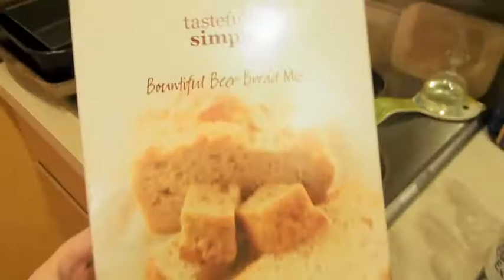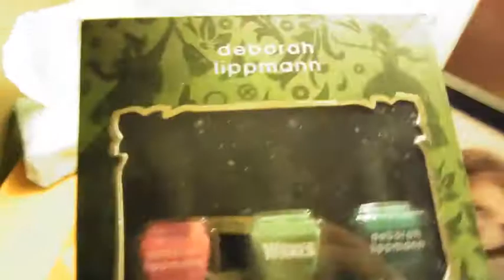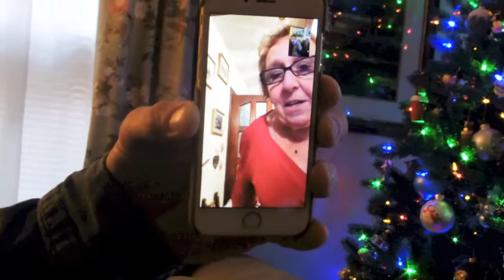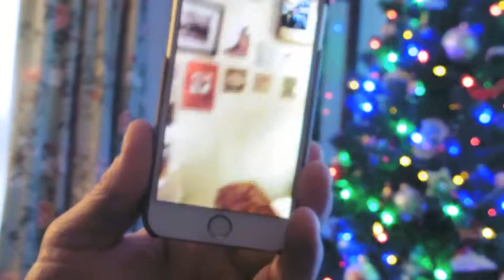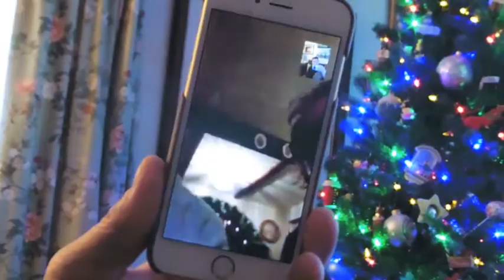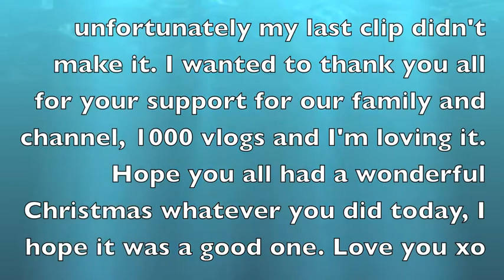Christmas Day 2014 (day 1000)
Nice day spent with family !  Also reached vlog 1000